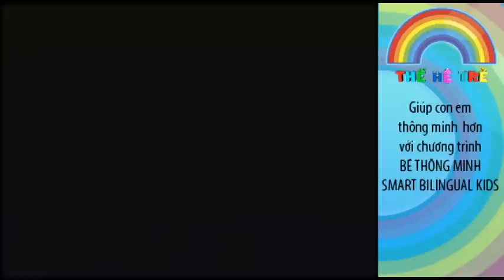Song About the Letter U - U is for Umbrella